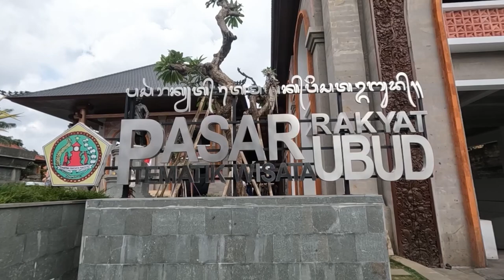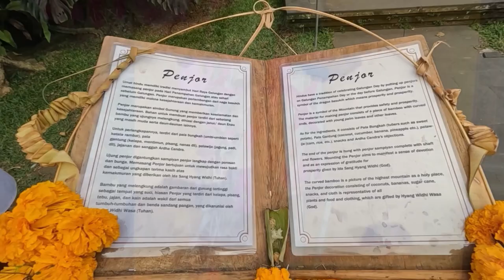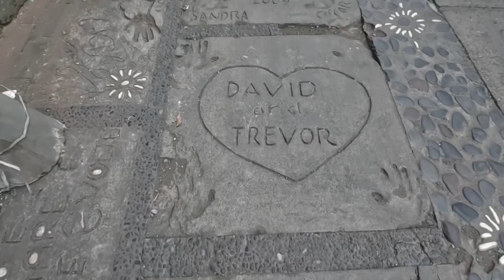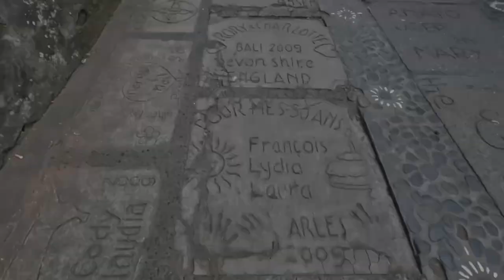Pasar Seni Ubud Bali | Pusat Kesenian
Ubud Bali adalah Salah satu Destinasi Wisata Terbaik yang ada di Indonesia khusus nya Bali.Untuk Daerah nya Sendiri Ubud Berada di Kab.Gianyar Bali.Di sini lah Pusat Seni dan Budaya di Pulau Balu.

Selamat Menonton dan Semoga Terhibur
Terima Kasih